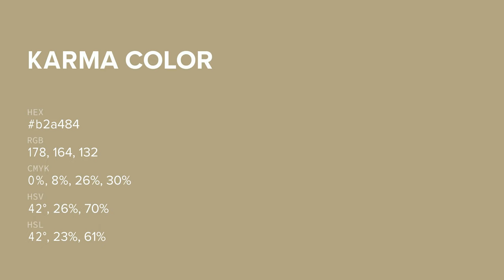Karma color b2a484 hex color - Yellow color - Cool color b2a484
What color is Karma ? b2a484 hex color - Yellow color - Cool color b2a484

Hex b2a484 Color Code is also known as Karma color.